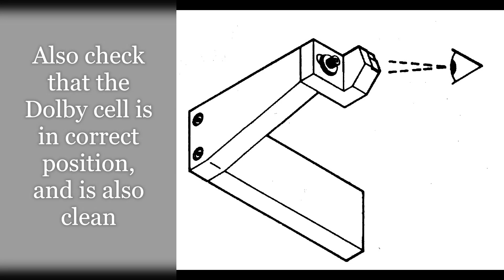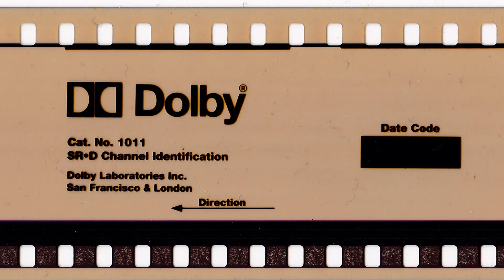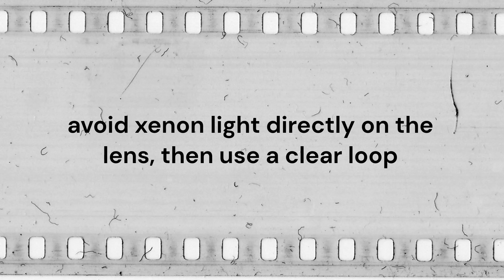Analog-digital sound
From the introduction of Dolby Stereo, it was important to keep the optics clean.
Adjust the sound head properly, and correct it if necessary, including the Dolby level.
In the video tips and tools in the form of Dolby loops.
(You can automatically translate subtitles to a language of your choice,  go to setting | to chance your subtitle language)

Vanaf de invoering van Dolby Stereo, was het belangrijk om de optiek goed schoon te houden. Instelling van de geluidskop goed te contoleren, en zo nodig te corrigeren, waaronder het Dolby level.
In de video tips en hulpmiddelen in de vorm van Dolby lussen.
NL ondertiteld